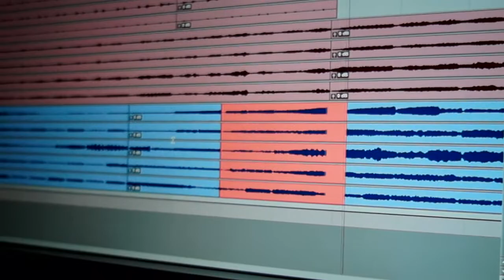SEGUNDO AVANCE DE "Y DE PRONTO EL AMANECER"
En este video puedes ver cómo se grabó el tema principal de la banda sonora de la nueva película de Silvio Caiozzi, original del destacado compositor chileno Luis Advis, quien participa también en el largometraje con otras melodías. El proceso de grabación fue dirigido por la compositora Valentina Caiozzi, quien creó la mayor parte de la música del film y anteriormente compuso la música de la serie televisiva "Descorchando Chile".

En pocos días, les mostraremos otro momento de la postproducción de Y De Pronto El Amanecer.